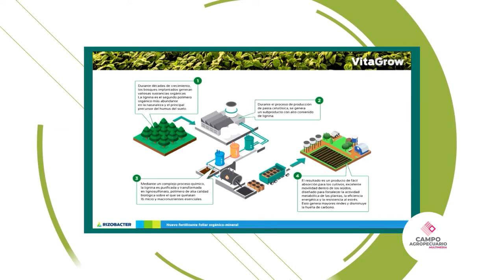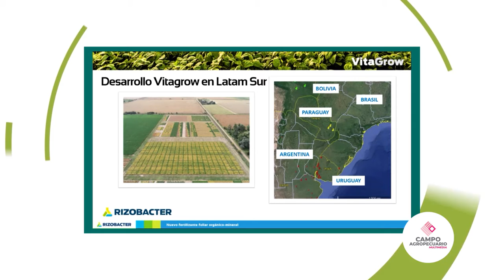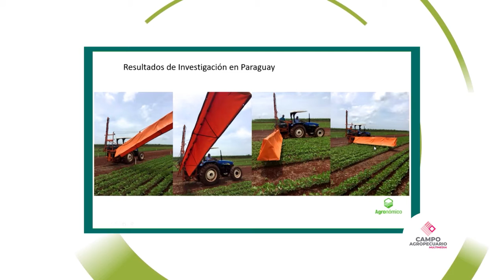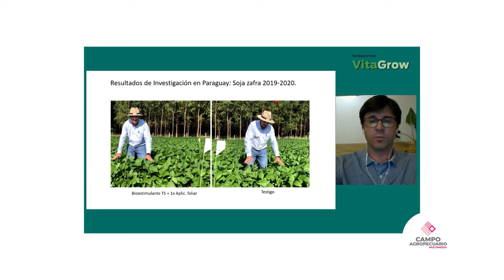𝗥𝗶𝘇𝗼𝗯𝗮𝗰𝘁𝗲𝗿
El Ing. Agr. André Zabini, director técnico de la empresa Rizobacter Paraguay nos cuenta sobre el lanzamiento de “𝗩𝗜𝗧𝗔𝗚𝗥𝗢𝗪”, un fertilizante foliar orgánico mineral para aplicar en cultivos. Además, habla sobre los resultados de investigaciones realizadas en Paraguay y resalta las oportunidades positivas que impone la nueva propuesta.  🌾🌱

No te pierdas este material y las bondades del campo ¡dale click!